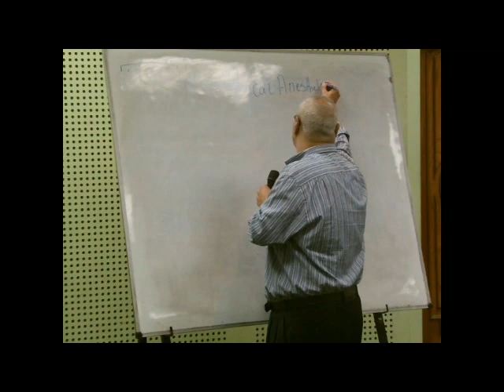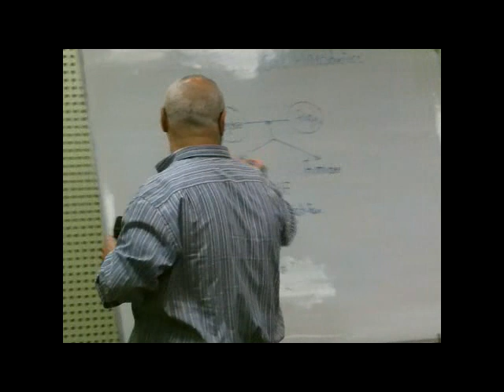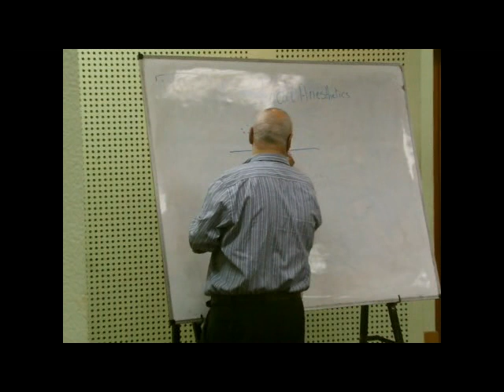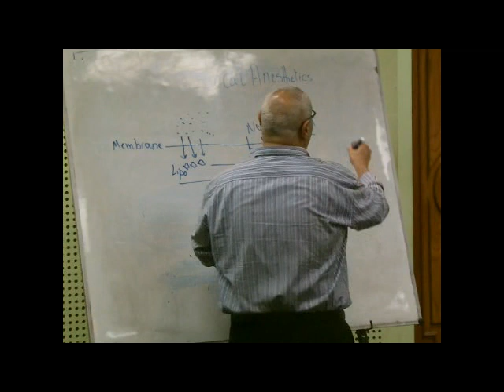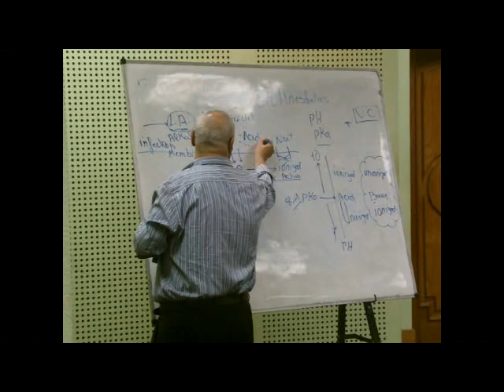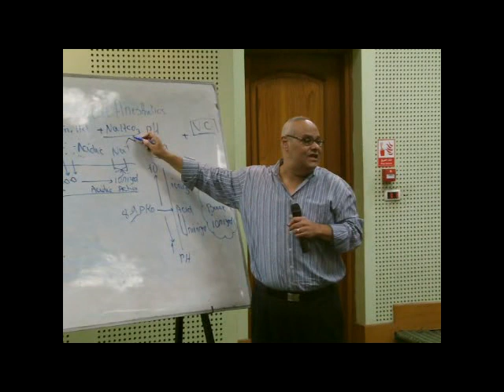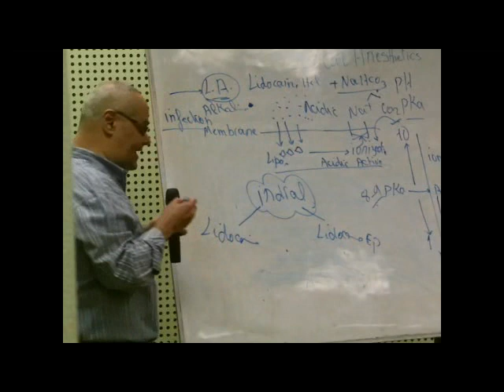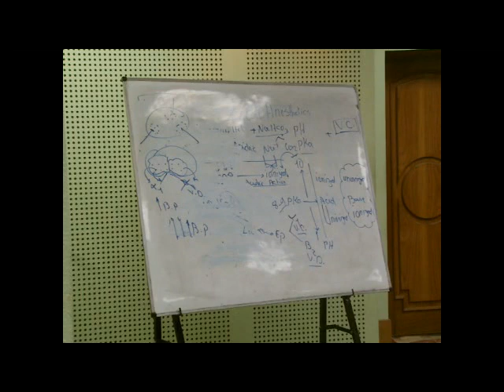CNS 2018: Local Anesthetics